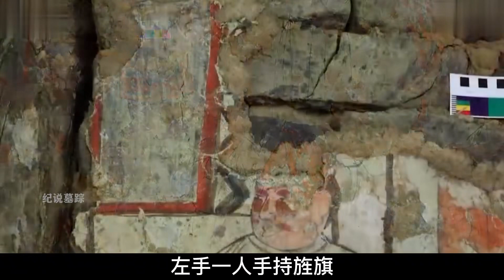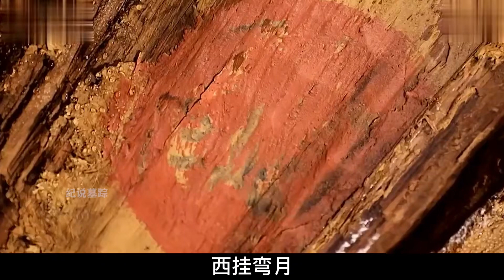青海惊现吐蕃贵族墓葬，墓中深藏黄金王冠，墓外“共命人”守护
哈喽，大家好
这里是
纪墓人频道